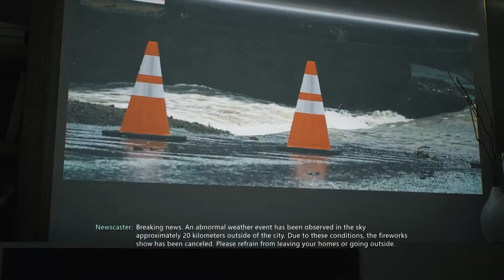Bright Memory Infinite